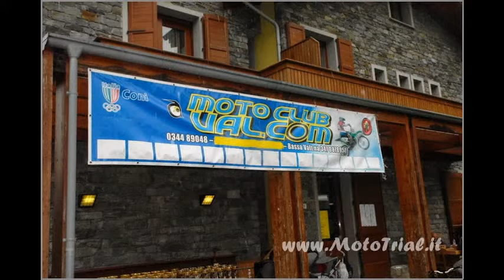Campionato Lombardia I° Race Talamona PHOTO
Dall'omni presente Silvano le "solite" foto spettacolari